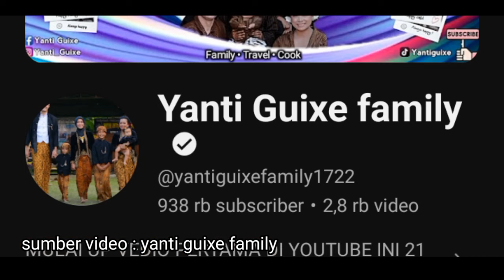TERBONGKAR !! SIAPA SEBENARNYA YANTI GUIXE FAMILY || BUYA YAHYA UNGKAP HAL PENTING INI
Youtober yanti guixe famili. Atau kerap di sapa mba yanti. Kini hangat di perbincangkan warganet. Pasalnya mba yanti ini sukses menjadi creator yutub di negara barcelona.

Lantas siapa sebenarnya. Sosok mba yanti ini, yang selalu bikin iri para haters. Simak video berikut ini dan budayakan di tonton. Hingga selesai agar tidak salah paham.

Sosok mba yanti. Memang sudah tidak asing lagi, bagi kalangan warganet tanah air. Dalam kesehariannya. Ia selalu bagikan kisah kehidupannya sehari2. Baik itu acara memasak. Maupun vlog bersama keluarga tercintanya. Seperti yang admin ketahui. Mba yanti ini awalnya. Mantan t k w atau tenaga kerja wanita. Di luar negeri, tepatnya di negara hongkong.

Di sanalah awal mula, mba yanti menemukan jodohnya. Asal barcelona spanyol.

Di ketahui lelaki yang menikahi mba yanti ini. Bernama Marc Guixe. Dari hasi pernikahannya. Mereka kini di karuniai 3 orang anak. Akan tetapi karena mba yanti. Sebelum menikah dengan marc guixe. Ia pernah menikah dan punya anak 1 perempuan. Yang kini sudah dewasa. Namanya mba putri. Jadi total anak mba yanti berjumlah 4 orang anak.

Menariknya. Mba yanti ini kehidupannya terlihat sangat romantis. Ia tidak hanya di sayang suami dan anak2nya. Mba yanti di sayang pula oleh mertuanya.

Awal mula upload di yutub, tepatnya pada tanggal 21 april 2019. Kini mba yanti berhasil mendapatkan sabscriber. Sebanyak 938.000 sabscriber.

Dengan total penayangan. 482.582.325 x ditonton.

Jika dirupiahkan, jumlah penayangan video mba yhanty. Selama menjadi yutuber, tembus milirian rupiah.

Sukesnya mba yanti, menjadi seorang creator yutub. Di pandang sebelah mata. Oleh sebagian heters. Hal itu di karenakan. Haters ini benci dan syirik terhadap, kesuksesan mba yanti tersebut.

Lebih parahnya lagi, haters ini kerap kali menyer4ng keluarga mba yanti. Terutama pada anak2nya.

Akan tetapi karena mba yanti ini, orangnya sangat sabar, ia pun menangapi serangan haters. Dengan sangat bijak. Meski kadang2 ia menangis. Ulah haters biadab tersebut.

Di sisi lain. Menurut pandangan islam. Orang yang suka membenci, atau mengejek orang lain. Sungguh merupkan perbuatan yang tercela. Dan di larang di dalam ajaran agama islam. Hal itu pun buya yahya. Sampaikan di dalam chanel yutubnya.

Guyonan ngejek orang lain, kadang ngejeknya ngejek fisik, ngejek fisik tidak boleh. Ngejek orang lain tidak boleh. Jaga lidah mu jangan mengejek orang lain.  Itu dosa ujar buya yahya.

Untuk lebih jelasnya. Tentang orang yang suka menjelakan orang lain. Simak video berikut ini hingga selesai. Agar tidak salah paham. Dan tentunya, jika haters mendengar tausyiah, dari buya yahya ini.  Akan terbuka hati dan semoga haters, yang kerap kali menyer4ng keluarga mba yanti, segera bertobat.

Itulah ulasan kali ini, siapa sebenarnya mba yanti. Perlu di garis bawahi. Buya yahya tidak membahas secara khusus perihal ha
 mba yanti. Akan tetapi buya yahya membahas. Secara umum orang yang suka ngejek orang lain. Sama halnya ketika mba yanti, di serang para haters.

Semoga dengan adanya tayangan ini. Para haters segera bertobat. Sebab perbuatan yang menjelekan orang lain. Menyakiti hati orang lain. Sungguh sangat berdosa besar.

Dan sabsribe. Agar chanel yang sederhana ini makin berkembang. Dan tak lupa admin doakan. Semoga mba yanti, di beri kesabaran yang lebih. Dalam menghadapi para haters.